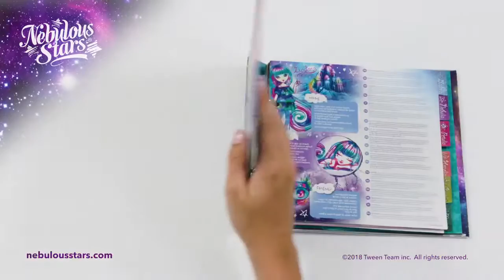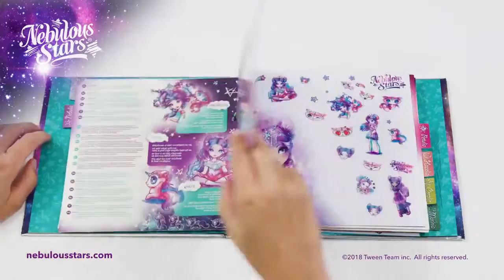NEBULOUS STARS DELUXE STICKER COLLECTION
The Nebulous Stars universe offers youngsters from 7 years old a unique environment that combines well-being and positive values. A wide variety of activities will keep children occupied while encouraging their personal development. Discover the art of sticker collecting and recreate the whimsical universe of your favourite stars!.
Approx package dimensions: 50 x 30 x 6 cms
Mask stickers & plastic sheets. @naivrindia